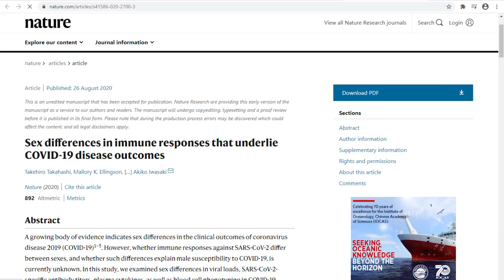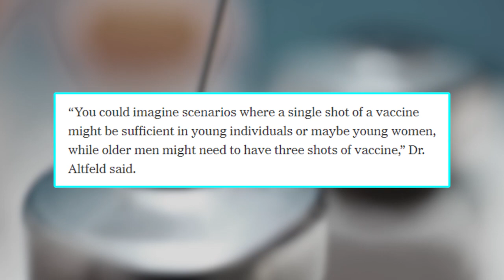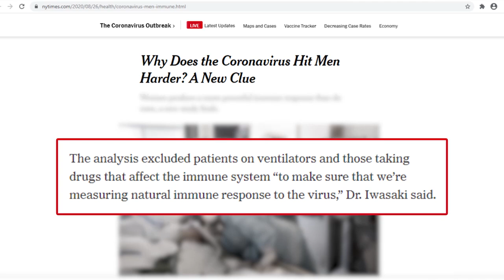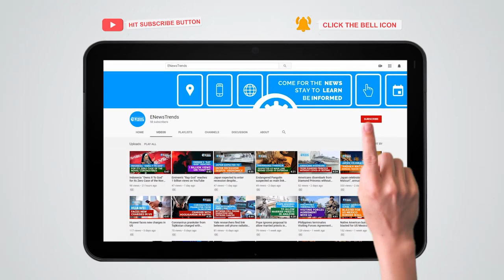Study: New Clue Explains Why Men Develop Severe COVID-19 than Women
A new study found a hint to explain why men are more prone to severe COVID-19 than women.